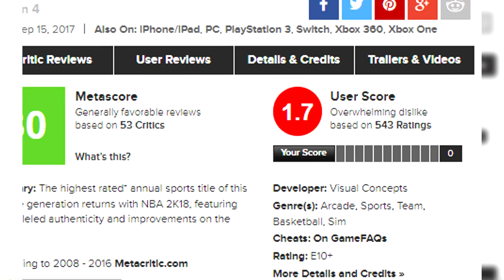NBA 2K18: 500 HOURS LATER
NBA 2K18 has been out for 2 months and 6 patches. Here's the current state of things...